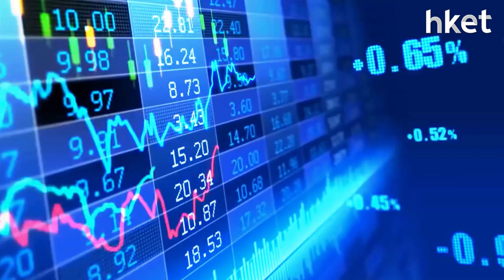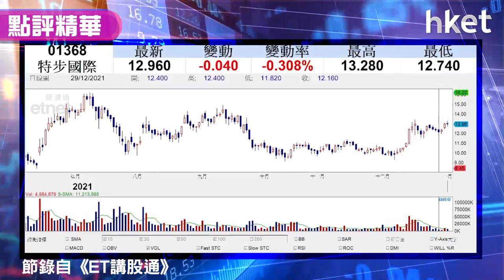【潛力股精選】梁耀康：特步國際（01368）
2022年北京冬奧將至，體育用品股可率先炒起？內需股亦受市場捧為今年投資主題之一，獨立股評人梁耀康分析技術走勢，認為特步國際（01368）有望向上，建議投資者可考慮買入，詳細分析及策略如何？立即點撃收看/收聽。